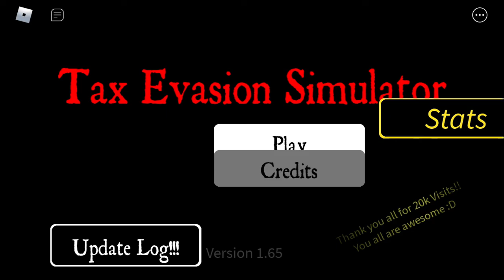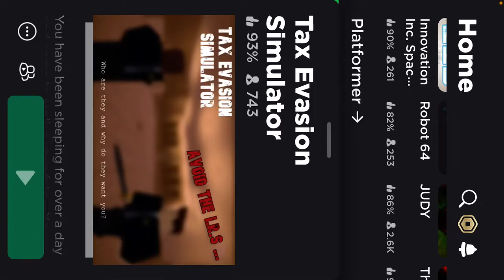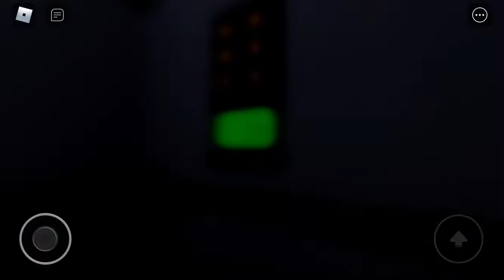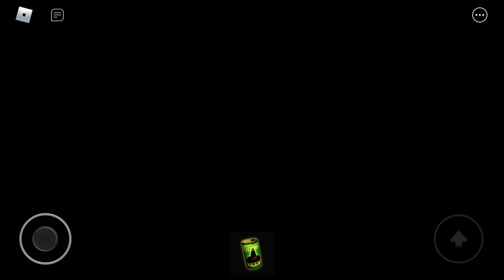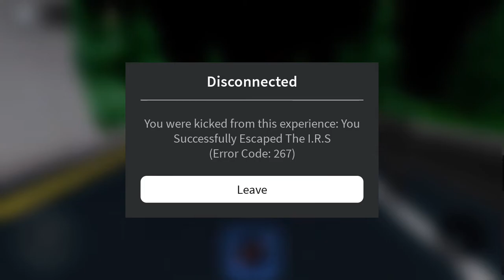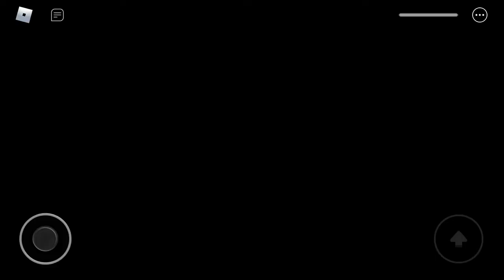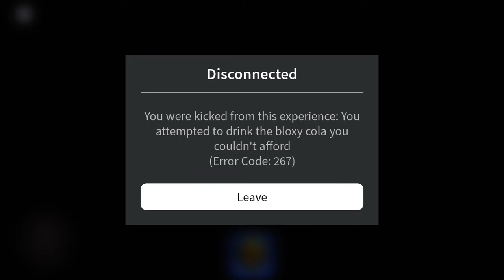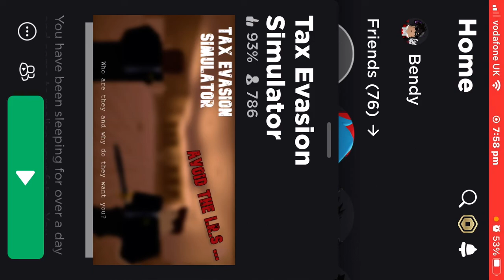Tax evasion simulator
Never evade your taxes kids, cause this might happen. the IRS will come to murder you. not take your house. not take your job. end your life. dont evade taxes